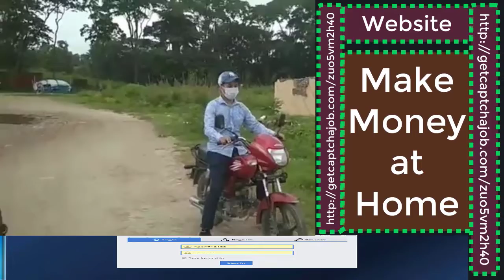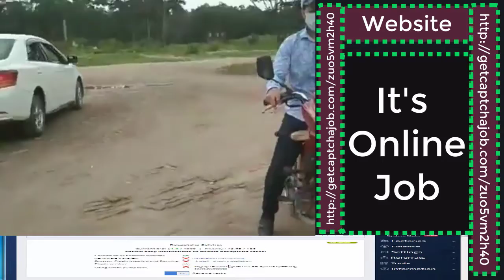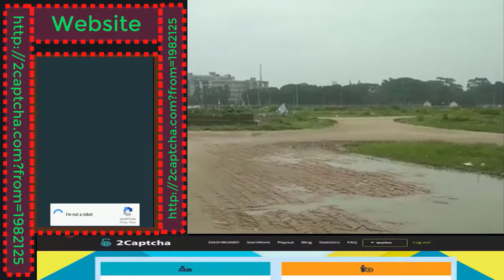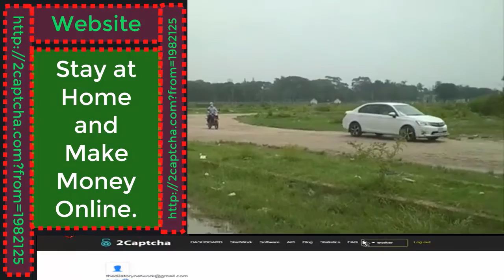Learn to ride a Motorcycle | মোটরসাইকেল রাইডিং শিখুন ফ্রি | ঢাকা | চট্টগ্রাম | কলকাতা